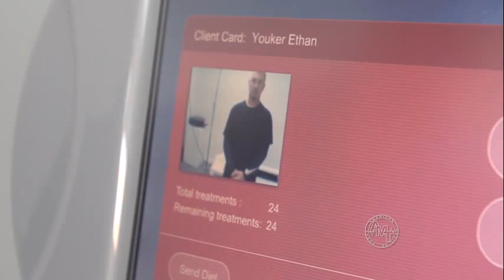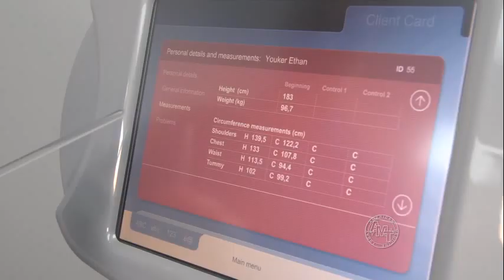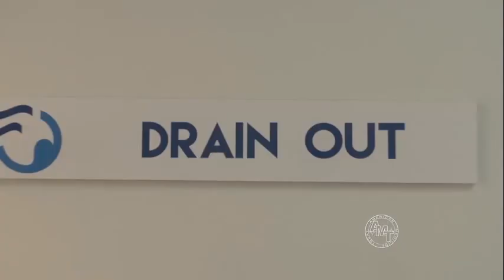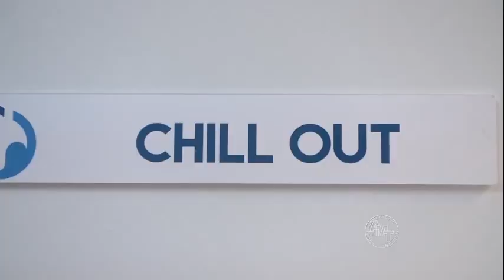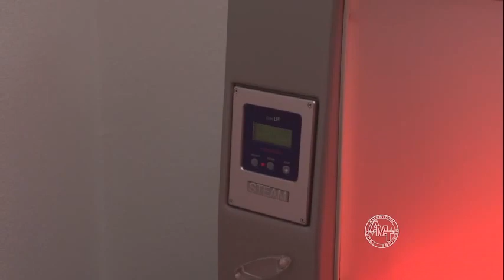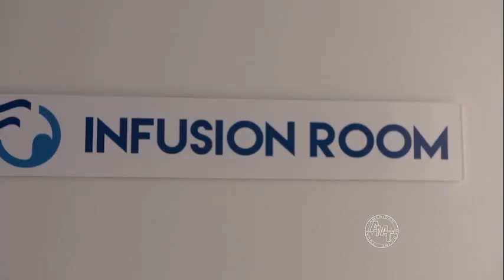Foggiare Cryosauna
Whole Body Cryotherapy (WBC) exposes the body to ultra-low temperatures. This technique was first utilized in Japan in 1978 to treat rheumatoid arthritis. Studies conducted in Europe over the past two decades have established WBC as a treatment for inflammatory disorders and injuries. Some professional athletes, who have previously tried ice baths, use WBC as a powerful and effective therapy that decreases recovery time and increases athletic performance.

Foggiare Institute, a therapy and wellness center in Largo, FL, is now offering WBC through their cryosauna as a treatment for inflammation, to speed up recovery from surgery, or as an overall health and calorie-burning technique. The cryosauna exposes the body to -230 degree Fahrenheit, for 2-3 minutes at a time, using a dry cold mixture of nitrogen gas and air. This causes blood to ruse to the core of the body, and after the exposure to the low temperatures, oxygen- and plasma-rich blood flows throughout the body, nourishing cells. According to Foggiare, clients walk better, sleep better and find relief from inflammation and pain. Additionally, says Foggiare, your body burns a tremendous number of calories combating the instantly cold environment.

AMT hosts Ethan and Kimberly stepped inside the WBC and share their experiences.